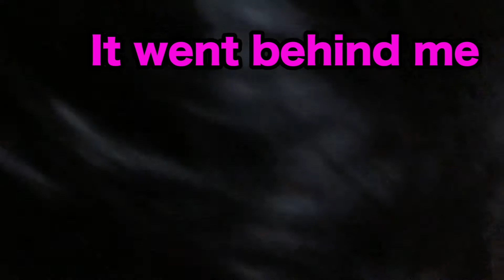dog【bulldog】Challenge to catch with your mouth from your nose!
Can you do it even if you have a short nose?
Challenge new ways of eating to increase special skills!
Bulldog with a short nose, the place to put it is between the eyebrows w
Watch if you succeed ♫

Instagram　♦︎♦︎Blair and Dai♦︎♦︎
＠blair_princess

犬ブルドッグのブレア&ダイちゃんねる登録はこちら